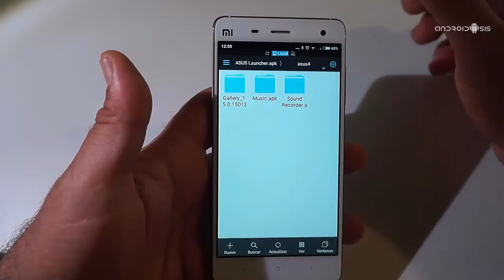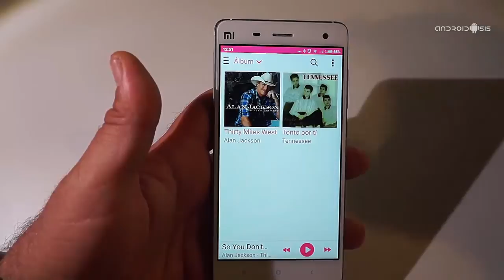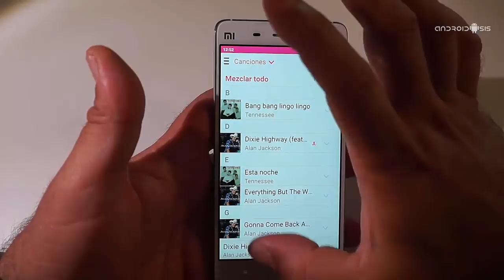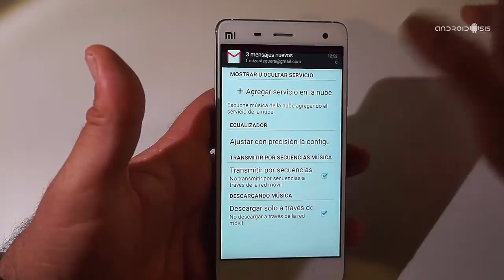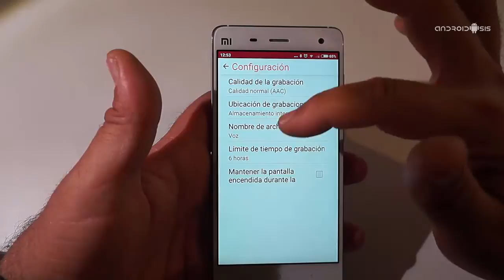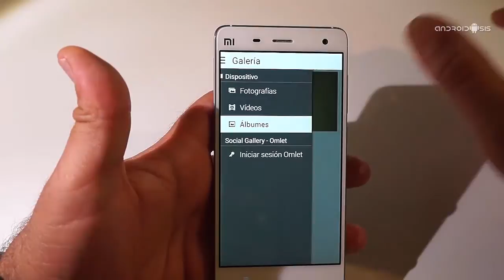Aplicación música, Galería y Sound Recorder del Asus Zenfone 2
¿Quieres todas las aplicaciones del Asus Zenfone 2?, si es así no te puedes perder este post donde compartimos la aplicación música, galería y Sound Recorder del Asus Zenfone 2.